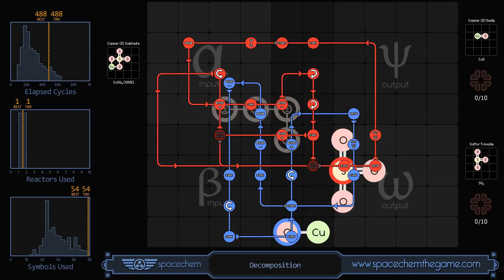SpaceChem - Decomposition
I love this game so much. Just look at it, the things are all spinning and ripping apart and being put back together. It's like poetry for Chemical Engineers. Maybe you can find some joy in it too :D

Recorded solution for "Decomposition" from SpaceChem, a design-based puzzle game from Zachtronics Industries.